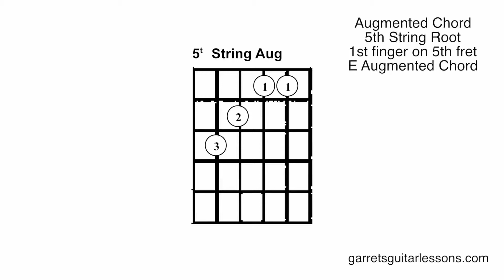Augmented Chord (5th String Root)